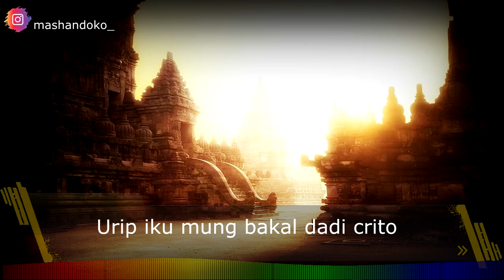Story WA Jawa 30 detik - Laku Utama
Salam Rahayu Sedulur..Ini adalah video story wa jawa 30 detik, tentang pitutur jawa yang menginspirasi dan memotivasi hidup.

"Hidup hanya akan menjadi cerita setelah kita tiada, oleh karenanya berusahalah berperilaku baik di hadapan Tuhan lewat sesama".